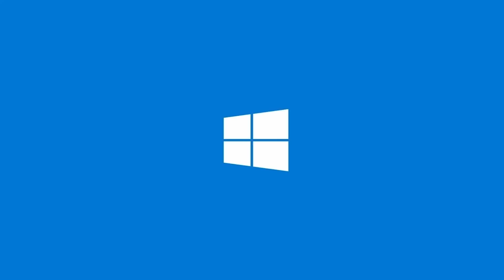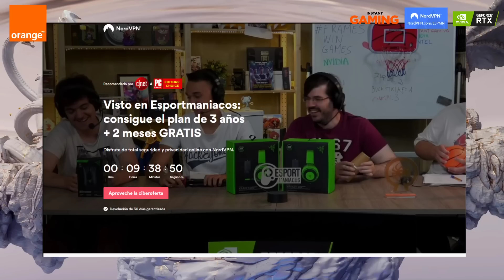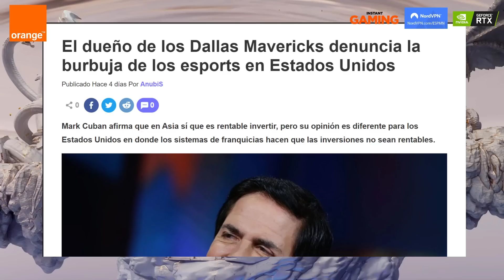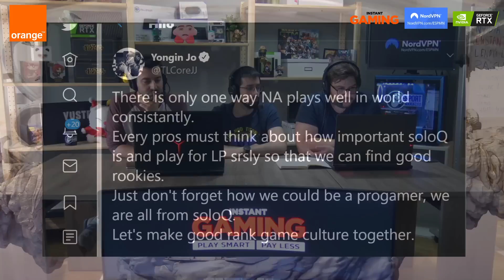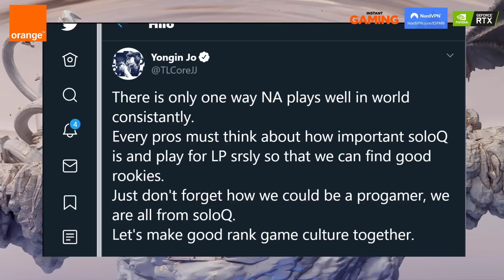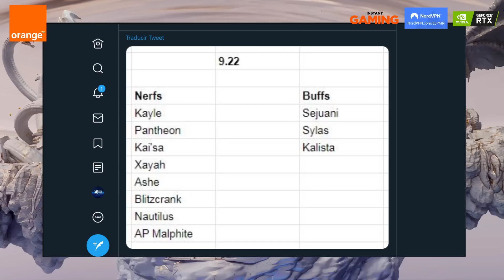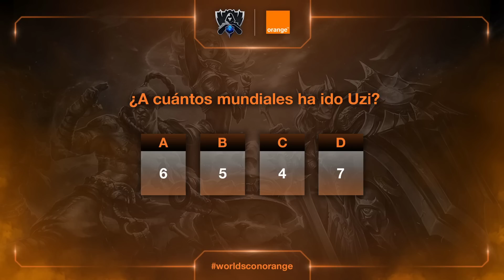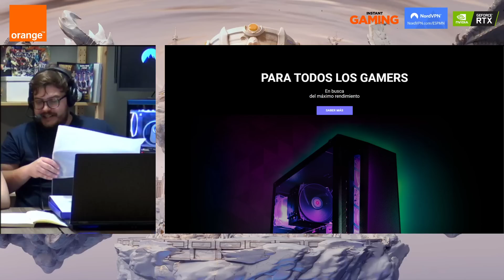Esportmaniacos 822 - La burbuja de los esports, análisis de SKT y análisis de G2 Esports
Esportmaníacos 821 - Un programa donde apenas hemos hablado de G2 Esports pero sí que hemos hablado de Fnatic, de Rekkles y de muchas cosas más. Y bueno, que G2 Esports se clasifica y Fnatic no. Jeje.

💰💰Referidos:
Código Epic Games: Esportmaniacos

Tiempo:
00:12:00 Noticias breves, La burbuja de los esports, parche 9.22, el récord de Faker
00:43:00 Análisis SKT vs Splyce
01:09:00 Análisis G2